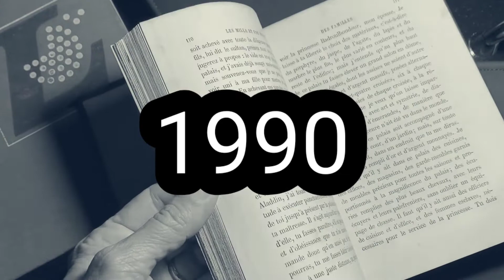Men's are not allowed to live here only women can live here || Noor official12